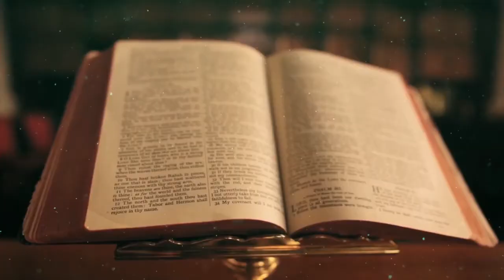Fire of Prayer Conference Promo